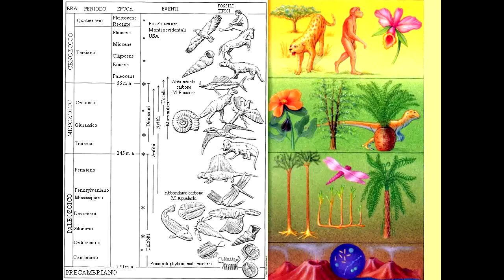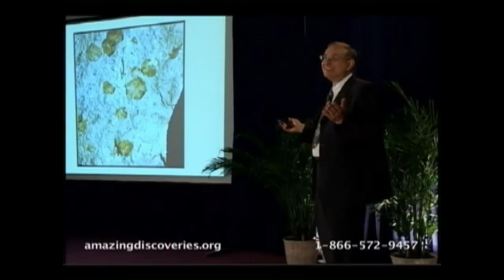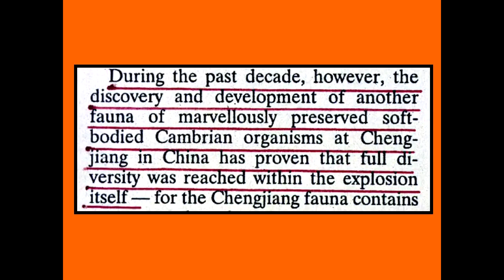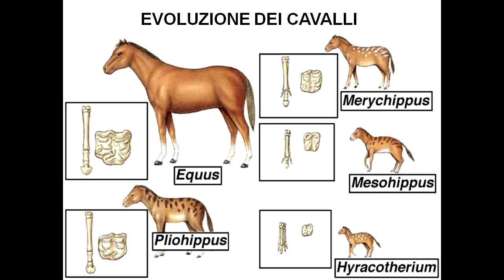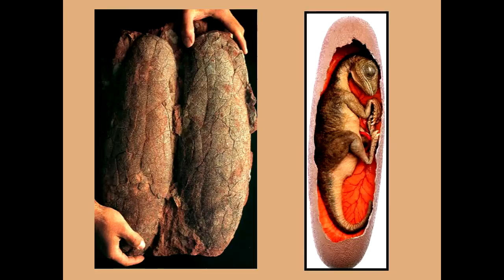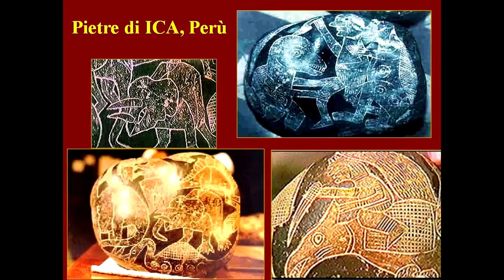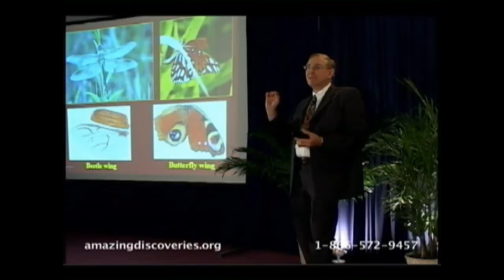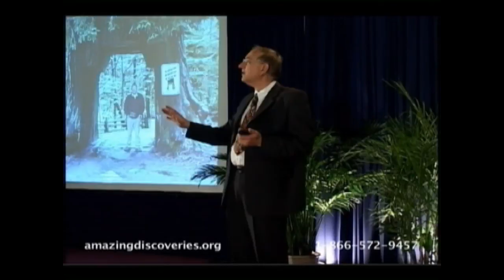AD103 - Ossa nei Sassi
In questo video vengono esaminate le testimonianze fossili e vengono messi a confronto la visione catastrofista con il paradigma convenzionale dell’evoluzione avvenuta su lunghi periodi di tempo. Vengono presentati modelli alternativi per spiegare l’ordine apparente dei resti fossili insieme con le prove dell’improvvisa comparsa di tutte le forme di vita durante la cosiddetta “esplosione cambriana”. Vengono anche esaminate l’origine dei dinosauri e la loro estinzione e, a suffragio della visione biblica, vengono fornite le prove della comparsa simultanea di numerose forme di vita.